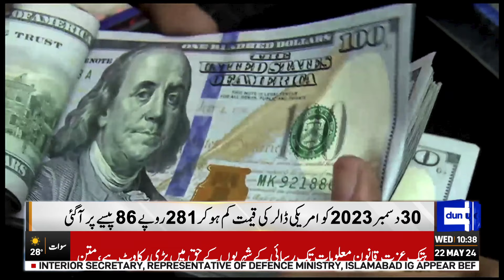Breaking News!! Dollar Price Latest Updates | New Price? | Dunya News